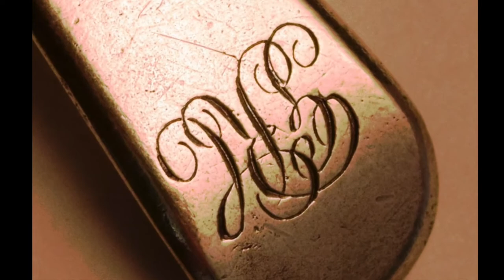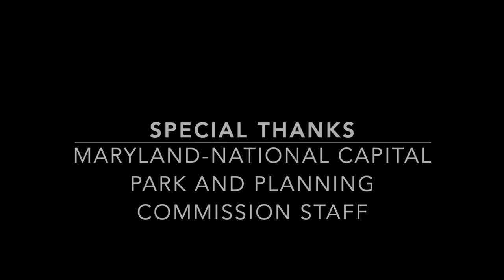Riversdale Remembered: Part 2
This video features an oral history from Peggy Callcott, Doris Pullman, and Ruth Prendable, founding members of the Riversdale Historical Society.